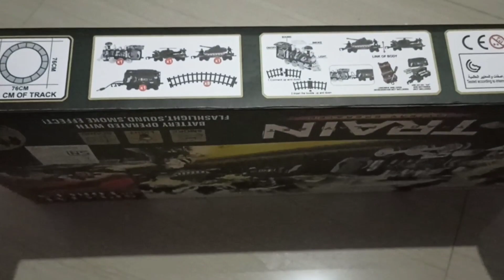Unboxing dan Merakit Kereta Api Military Train.. Wooww Kereen..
Unboxing dan merakit kereta military Train, woww keren.. Sekali...

Kereta Api sky executive, kereta thomas and friend modern style, kereta gajah, train kartun thomas happy, kereta singa laut, kereta Api spongebob, kereta rail king classical choochoo, kereta enginering series train, kereta Api classical train sound and smoke green, train unique gift, kereta Api indonesia, kereta chunggington baby rail king, thomas annie colorful, kereta Api pemadam kebakaran, kereta animal disney micky mouse, kereta Api mengeluarkan asap,

Kereta Api listrik super expres, kereta Api thomas and friend unlimited, kereta Api kevin track, kereta Api cepat LRT dan MRT, kereta Api donald duck, kereta Api angry bird, kereta Api thomas hero of rail, kereta Api building, kereta Api mcqueen, kereta Api bo military train, kereta Api nia, kereta multi expres tranaportasi masal, kereta Api upin upin, kereta bos, minion,